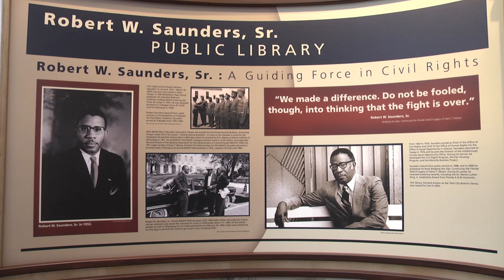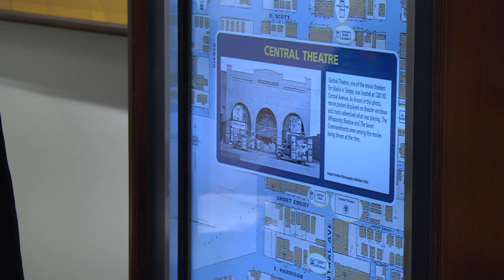Robert W. Saunders Sr. Public Library Ribbon Cutting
On August 12, 2015, Hillsborough County held a Ribbon Cutting Ceremony to celebrate the opening of the new Robert W. Saunders Sr. Public Library.  The ceremony included poetry, music, and remarks by many special guests including County Commissioners Les Miller and Ken Hagan.

The library’s focus on the African-American community, particularly local events, people, and connections, sets it apart from others. The building contains striking permanent displays portraying history, culture, education, business, athletics, and tributes; there also is space for rotating exhibits. The second floor houses a special collections resource center for African-American history and genealogy, surrounded by images from the Tampa-Hillsborough County Public Library’s renowned Burgert Brothers historical photo collection. Graphics on brightly-colored bookshelf panels continue the theme.

Designed with input from community members, the building has many features, including:
a children’s room with movable furniture and bookshelves;
a reading room with computers and free WiFi access in addition to books, videos, and other materials;
recording equipment and space for visitors to record their oral histories and stories;
a walkway connecting the library to the nearby Booker T. Washington Elementary School; and
a 350-seat community room.
 At 26,244 square feet, the new, two-story building is more than three times the size of the 46-year-old library that was on the site. The project cost approximately $7 million, and was funded by Special Library Taxing District revenues.

Two pieces from the old library are incorporated into the new building: a bronze bust of the library’s namesake, Robert W. Saunders Sr., and an exterior stone mural called “Symbols of Mankind,” crafted by local artist Joe Testa-Secca. Workers carefully removed the mural in sections before the demolition, then months later used a crane to re-piece the mural into the wall along the library’s Nebraska Avenue entrance.